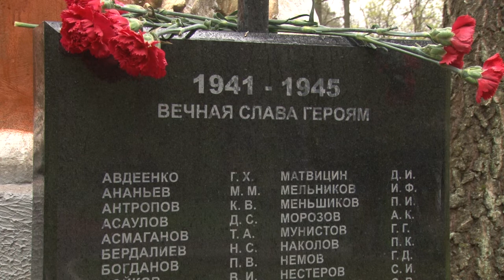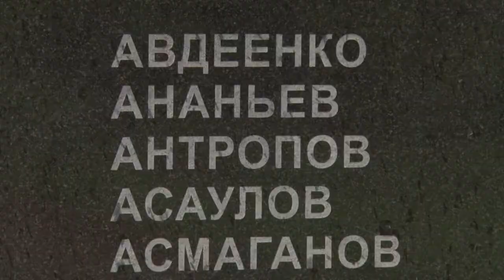Медаль к юбилейной дате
Монумент «Бронзовый солдат» на братской могиле под Звенигородом, устоял благодаря энтузиазму и упорству местного жителя, Петра Логвина. Несколько лет назад он сумел организовать реставрацию и обустройство памятника, к подножию которого теперь возлагают цветы. Сегодня Петр Павлович принимал высоких гостей и почетную юбилейную награду.